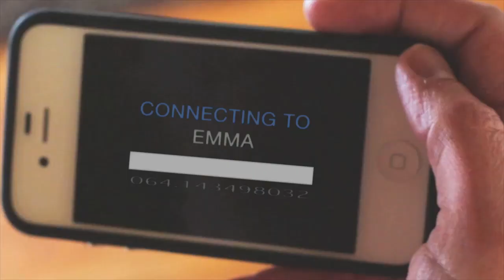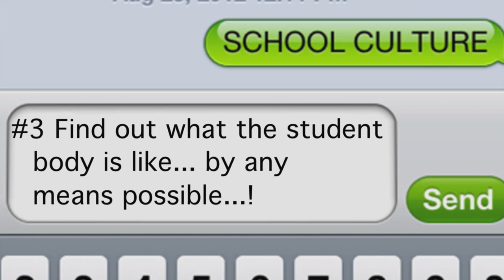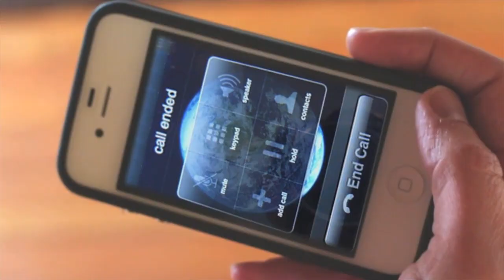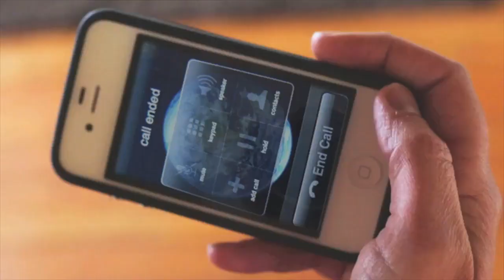How to find the best middle school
Helpful tips on what parents should look for when searching for middle schools.